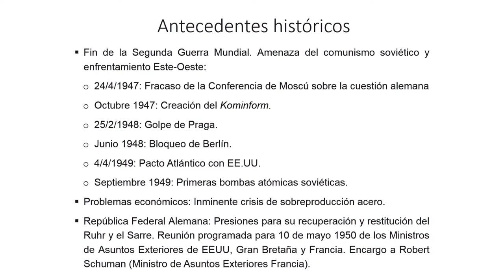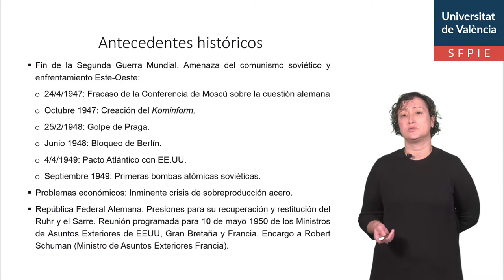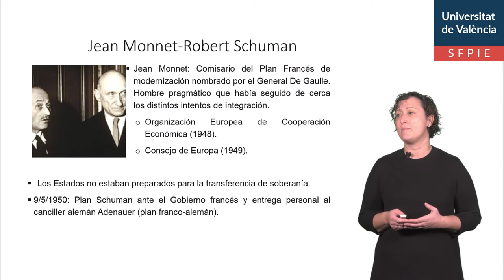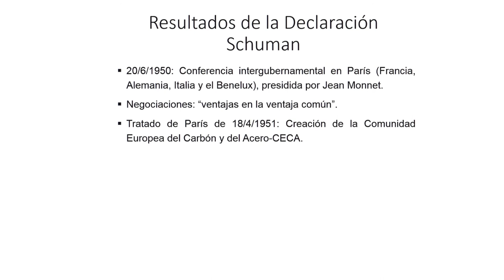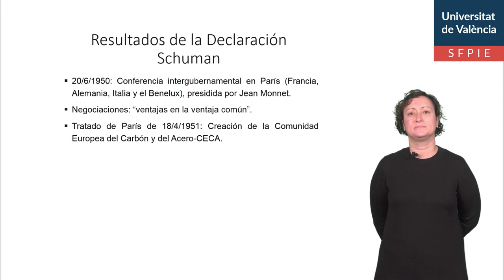La declaración Schuman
Autor: Torres Pérez, María
Serie: Instituciones Jurídicas de la UE
Año: 2020
Resumen: En esta píldora educativa se resume la historia de la conocida como Declaración Schuman, considerada como el primer paso del proceso de unificación que ha dado lugar a la UE.